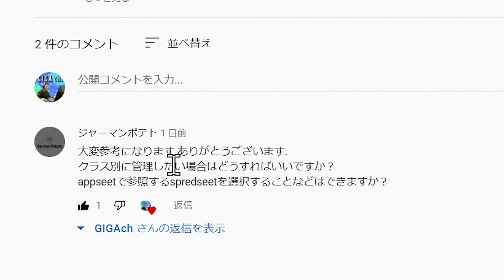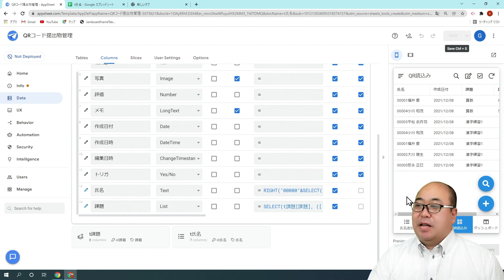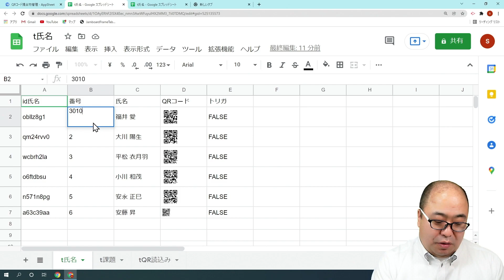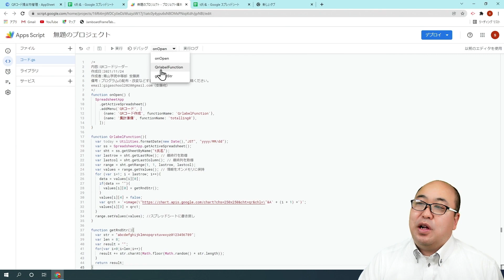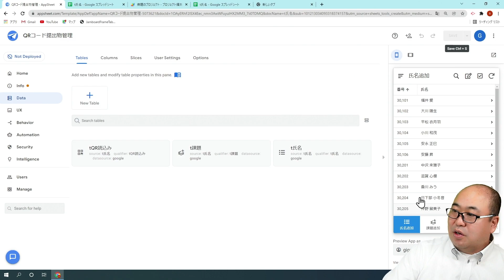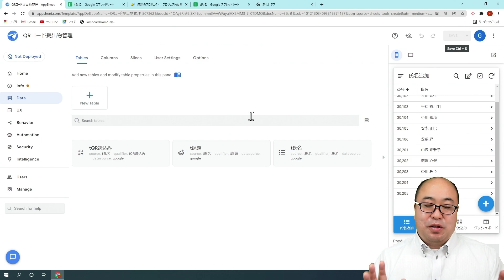ＱＲコードで提出物を楽々管理する本格的なアプリ作っちゃいました。質問に答えますコーナー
要望のあったクラス別に管理する方法解説しました。
今回動画の中で使われているスクリプトは下記記事からコピペしてください。
おススメ再生リスト
関連動画
PART1【Appsheet】初めてのノーコードプログラミング 初心者向けGoogle Appsheetで近隣の植物の写真リストを作ろう！
PART2【Appsheet】初めてのノーコードプログラミング 初心者向けGoogle Appsheetで緯度経度から住所を取得しよう!
PART3 【Appsheet】初めてのノーコードプログラミング 初心者向けGoogle Appsheetでカレンダーと棒グラフとなんとナビゲーション機能まで実装
PART5【Appsheet】レポート検索 behaviorを使って3分で作成した前回作成したレポートをアプリから開く PART5
【Appsheet】体温調査革命！オードリー・タンもびっくりの体温集計を10分で作る PART6
【Appsheet】正規化って何？体温調査革命！オードリー・タンもびっくりの高熱の人をチェックする  PART7
【Appsheet】発熱者をPDFでレポートする。Googleドキュメントで楽々レポートひな形作成。正規化しないと出来ない個別レポート作成 PART8
【Appsheet】発熱者をレポート検索をする。正規化しないと出来ない２つのテーブルからの検索機能追加 PART9
【ガンマイク2】ゼンハイザー MKE600
【サウンドミキサー】ZOOM PodTrak P4
プロフィール
Microsoft Innovative Educator Fellow 2020-21 安藤昇
1968年生まれ　栃木出身　53歳